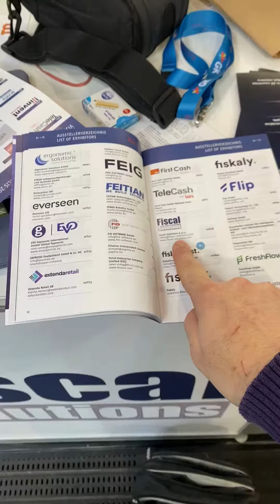Eurocis Pulse DAY 1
Presenting the day one recap from EuroCIS - The Leading Trade Fair for Retail Technology!

From the engaging discussions to the innovative showcases, the first day was nothing short of remarkable.